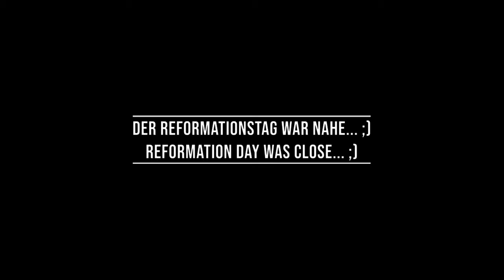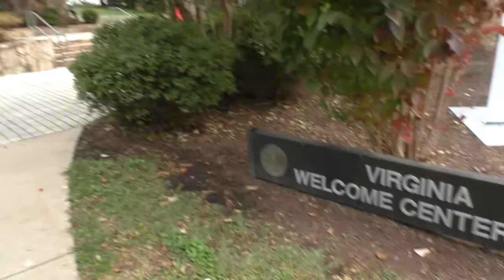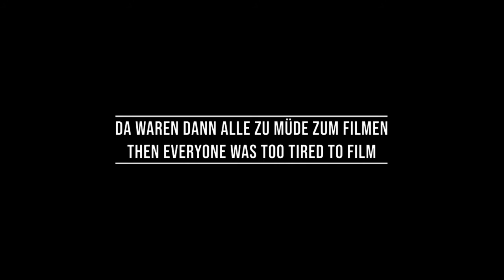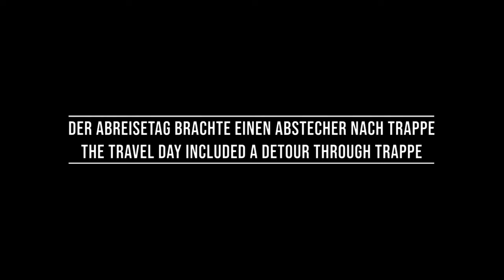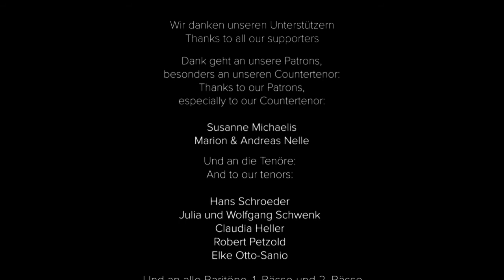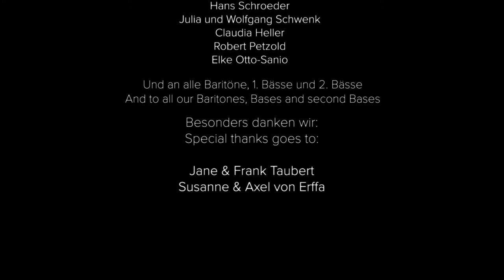Ensemble Nobiles: VLOG - USA Tour 2019 #2/2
Der zweite Teil unserer USA-Tour 2019.
The second part of our 2019 USA tour.

Concord (NC), Pittsburgh, Harleysville und Abschluss in Trappe und Philadephia.
Concord (NC), Pittsburgh, Harleysville and finish in Trappe and Philadephia.

- "Hoch auf dem gelben Wagen" arr. Christian Pohlers (on our CD "vollxlied")
- "Bonjour, et puis, quelles nouvelles" by Orlande di Lasso (live recording)
- "A Red, Red Rose" by Paul Heller (on our CD "In Gottes eigenem Land")
- "Dianderl tief drunt im Tal" by Max Reger (on our CD "In Gottes eigenem Land")
- "Der 23. Psalm" by Paul Heller (on our CD "In Gottes eigenem Land" and live recording)
- "Lamentationes Jeremiae" by Thomas Tallis (live recording)